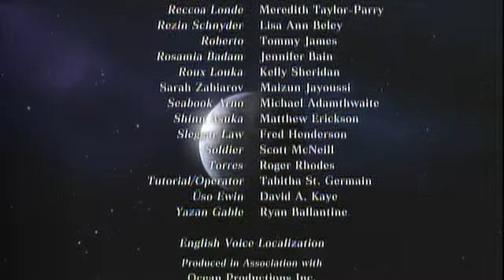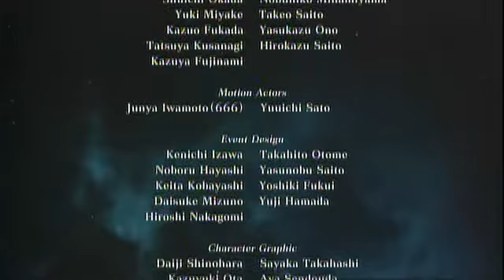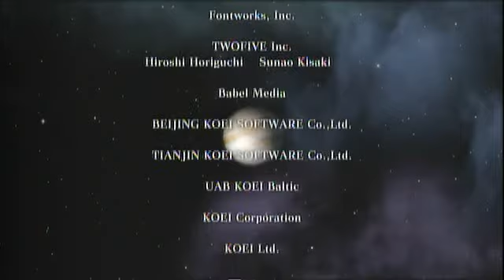DW Gundam 2 Zeta Gundam Official Mode Part 9 of 9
The complete Zeta Gundam Official Mode with the good ending. There are 9 Parts to this video.